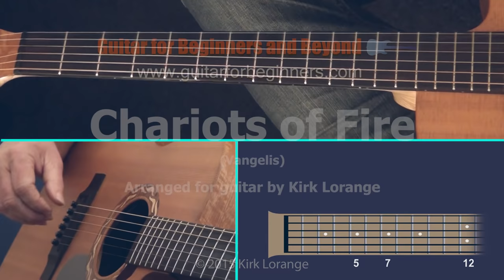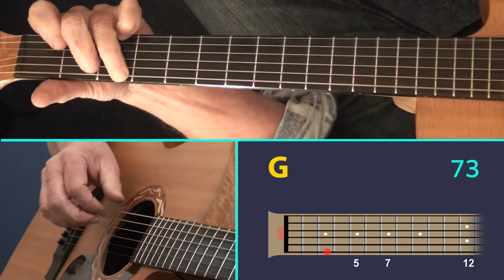Chariots Of Fire - A fingerstyle lesson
Sorry about the blurring out, I can no longer afford to give these away for free. You can see the full lesson with commentary here: The full lesson is